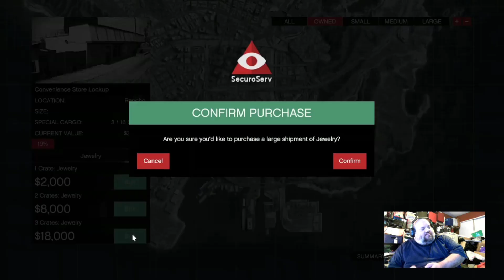GTA V Online Twitch Night Stream Highlight 8/7/23: Source 3 jewelry crates, snipe body builders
My friend and I sourced three jewelry crates but first had to take out some body builders.